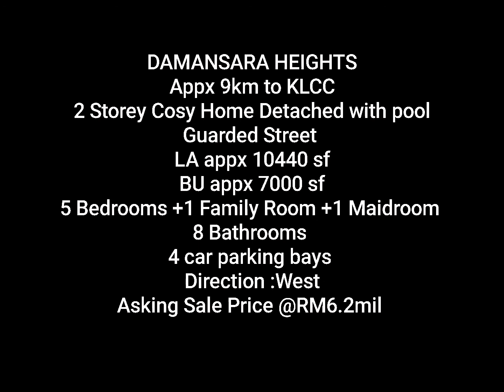FOR SALE : A Cosy Home at Guarded Street Damansara Heights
FOR SALE

2 Storey Cosy Home with pool @ Damansara Heights
Guarded Street
Appx 9km away from KLCC
Matured prestigous neighbourhood

BU appx 7000 sf
LA appx 10440 sf
Bedrooms : 5 + 1 family room + 1maid
Bathrooms : 8
Partly Furnished
4 carparks
Direction : West

Asking Price RM6.5mil

Or

My YouTube channel because there will be more fabulous properties video coming soon 😊.

Owners are welcome to list too.
**security fees: appx RM300/month